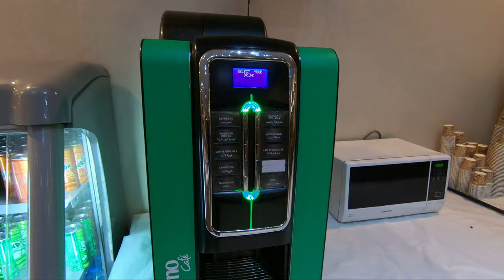This is A Lounge? | First Class Lounge at Terminal 3 Cairo Airport | Egypt Travel 8D19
Cairo Airport First Class Lounge Review at Terminal 3 | I Was Disappointed

Egypt Travel Blog: 10 DAYS Egypt Explorer - Felucca Cruise & Red Sea

The First Class Lounge was a lounge in name, but nowhere near a real lounge. It was small and not well-lit. It looked rundown and disorganized.

The food section was poor. Only saw some sweets, cookies, muffins, and pieces of breads. Drinks were minimal.

I was uncomfortable having coffee from the machine. The sitting was bad as well.

Very small washroom facility with no amenities. I didn't feel like staying at this lounge long.

Chapters:
0:00 Intro
0:15 Entrance - First Class Lounge at Terminal 3 Cairo Airport
0:22 Food Section - First Class Lounge at Terminal 3 Cairo Airport
0:40 Beverage Section - First Class Lounge at Terminal 3 Cairo Airport
1:01 Sitting Area - First Class Lounge at Terminal 3 Cairo Airport
1:12 Washroom - First Class Lounge at Terminal 3 Cairo Airport

Please visit my Egypt Playlist for more Egypt videos.